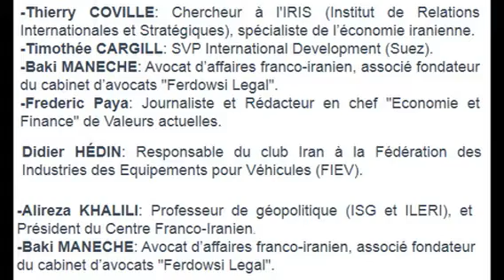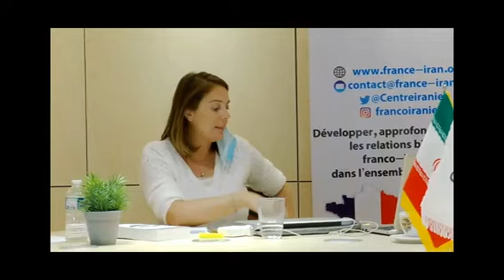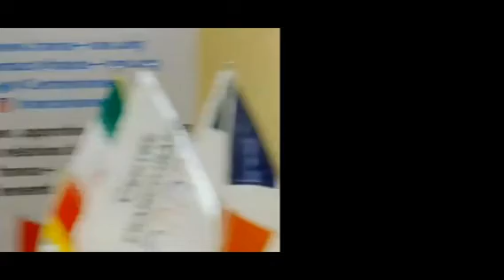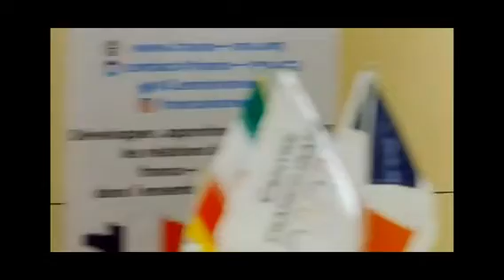ENTREPRISES FRANÇAISES : ENTRE ÉLECTIONS PRÉSIDENTIELLES AMÉRICAINE ET IRANIENNE-8 octobre 2020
1ère Table ronde : Impacts politico-diplomatiques des élections présidentielles américaine et iranienne
-Maryam PIRZADEH: Journaliste (France24) - Modérateur
-Amélie CHELLY: Sociologue, spécialiste de l'Iran et des islams politiques, chercheuse associée au CADIS « EHESS-CNRS ».
-Thomas FLICHY de La NEUVILLE: Professeur agrégé, spécialiste de géopolitique et des civilisations iranienne, russe et chinoise, Membre de l'Institute of World Politics (Washington), directeur de la chaire de géopolitique de Rennes School of Business.
-Gérald OLIVIER: journaliste, chercheur associé à l'IPSE (Institut Prospective et Sécurité en Europe), spécialiste de politique américaine, auteur du livre «Sur la route de la Maison Blanche, le dictionnaire des élections présidentielles américaines ».
-Maxime CHAIX: Auteur, journaliste, traducteur, fondateur du site deep-news.media.

2ème Table ronde : Implications économiques pour les entreprises françaises au Moyen-Orient
-Thierry COVILLE: Chercheur à l'IRIS (Institut de Relations Internationales et Stratégiques), spécialiste de l’économie iranienne.
-Timothée CARGILL: SVP International Development (Suez).
-Baki MANECHE: Avocat d’affaires franco-iranien, associé fondateur du cabinet d’avocats "Ferdowsi Legal".
-Frederic Paya: Journaliste et Rédacteur en chef "Economie et Finance" de Valeurs actuelles.

Conclusion
Didier HÉDIN: Responsable du club Iran à la Fédération des Industries des Equipements pour Véhicules (FIEV).

Mot de la fin
-Alireza KHALILI: Professeur de géopolitique (ISG et ILERI), et  Président du Centre Franco-Iranien.